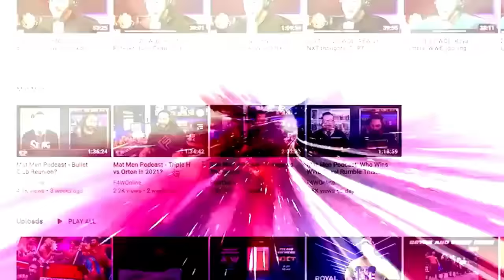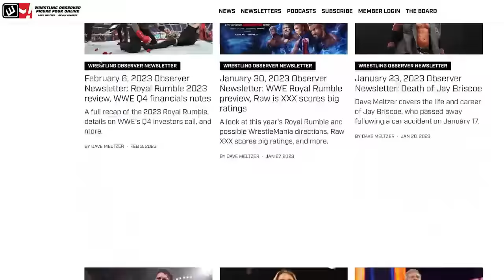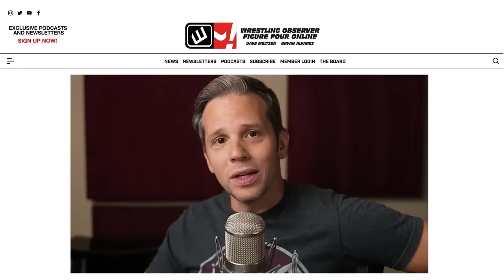Vince McMahon Netflix documentary has a release date & more news | Wrestling Observer Live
Bryan Alvarez and Mike Sempervive talk the day's news, including a release date for the Netflix Vince McMahon docuseries, Mick Foley, and more.